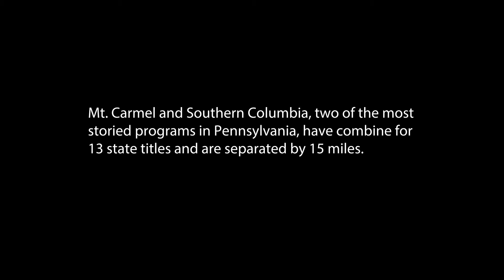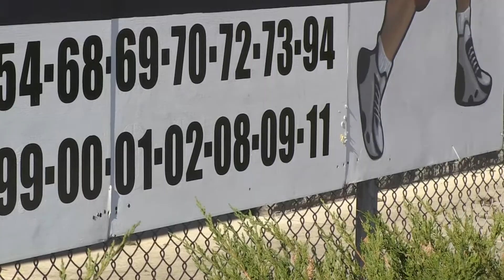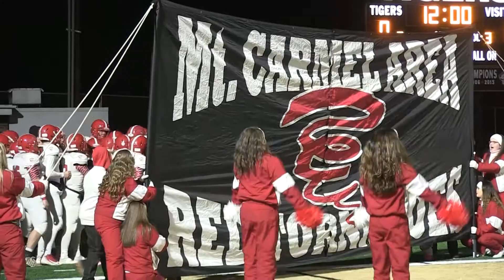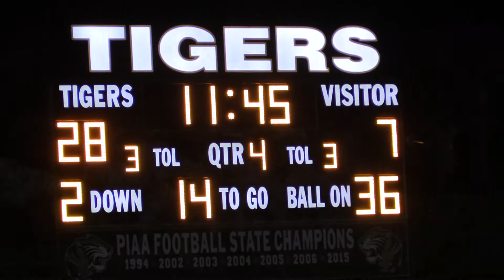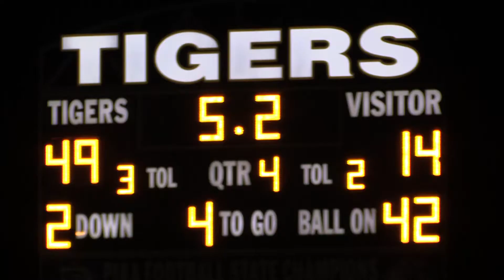CORNFIELDS VS COALFIELDS: A Pennsylvania football rivalry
Two of the most storied high school football programs in Pennsylvania faced off for the first time ever in a district title game. The schools, separated by 15 miles, have combined for 13 state championships.